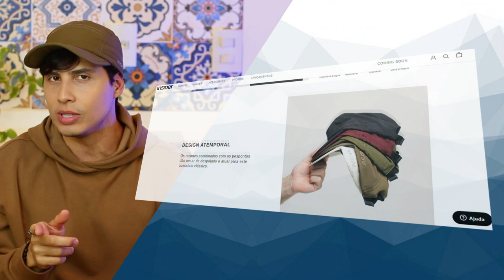Tênis futuristas de luxo Maxi sneakes, slider e boots | Thi Martins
Está percebendo o surgimento de vários tênis, sliders e botas bem diferentes? São os Maxi sneakes, slider e boots, conhecidos como calçados futuristas. Alguns são beme stranhos a primeira vista, mas quando a gente começa a visualizar esses calçados nos looks, a gente até que começa a gostar deles.
Nesse vídeo vou te mostrar os modelos mas estilosos e que vc pode investir.

Edição:
Vitor Marsale - @vitormarsale